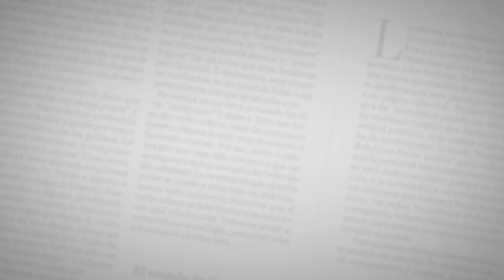Dragado removió 1,2 millones de m3 de sedimento en el Río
Con los trabajos realizados por la draga podrán ingresar a la zona portuaria de Barranquilla buques de hasta 10,2 metros de calado.